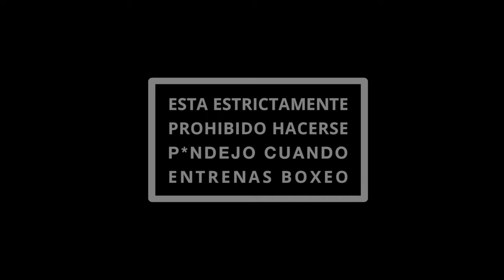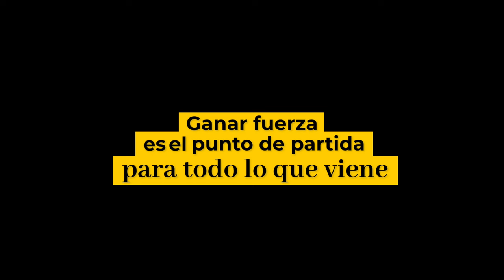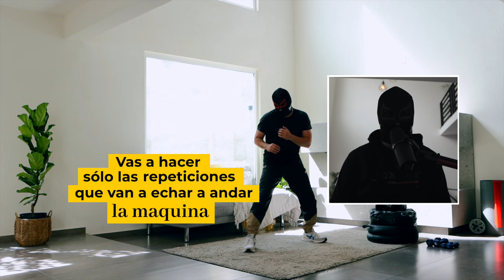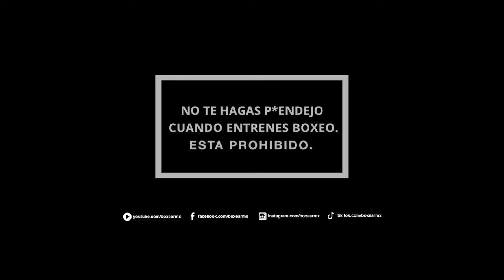Aprende boxeo 2024 🚀 - podcast #1 ¿Qué tipo de principiante eres?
Con este podcast arrancamos el 2024 - Mi objetivo es hacerte llegar cientos y cientos de tips explicados de la mejor manera que me sea posible, pero también, aprender a hacer videos cómo hoy se ocupan.

¡Para mi es un reto más y lo estoy disfrutando muchísimo! 🤙🏼🚀🂱